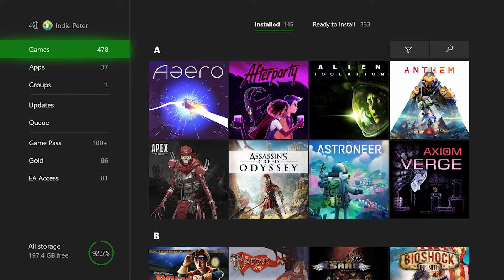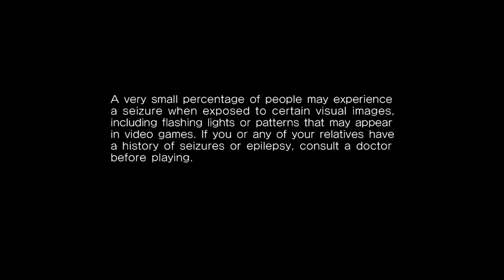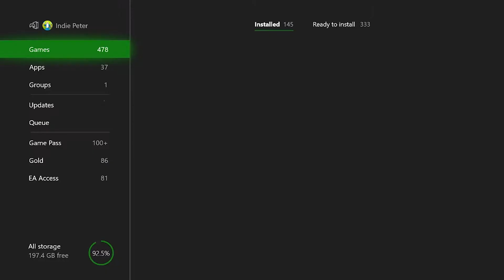Three Schmucks Play Sonic Games for the First Time!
They did it just to hurt Matt. And then they made him edit the video :(